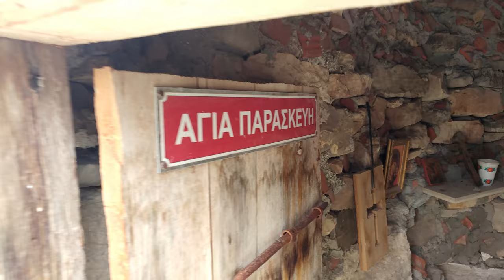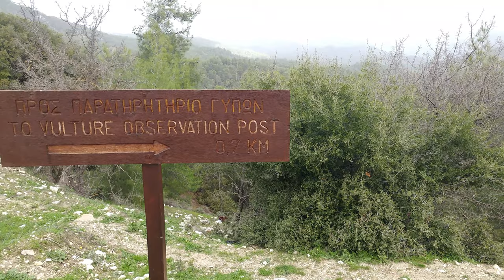Vretsia To Roudias Bridge Part of Venetian Bridges Nature Trail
Historical Population:

The village was predominantly inhabited by Turkish Cypriots from the 19th century. Throughout the 20th century, the population of the village fluctuated and eventually increased slightly, from 305 in 1891 to 386 in 1960.

Displacement:

No one was displaced from Vrecha during either the emergency years of the 1950s or the intercommunal fighting of 1963-64. However, during the latter period Vrecha received many displaced Turkish Cypriots from the nearby village of Galataria/Yoğurtçular(305). Richard Patrick recorded 33 displaced Turkish Cypriots still living in the village in 1971. He also put the total population of the village at 456 in that year.

During the war of 1974, the Turkish Cypriot Fighters of Vrecha refused to surrender their guns to Greek Cypriot forces who were trying to disarm the Turkish villages. After a ceasefire was declared in late August of that year, many villagers took their weapons and fled over the mountains to the north, then under Turkish control. During this period, the village also became a transit area for Turkish Cypriots who were trying to get to the Turkish-controlled north through the mountains. The 160 persons who remained in Vrecha were eventually evacuated to the north under UNFICYP escort on 1 September 1975. They were resettled in many different villages such as Lapithos/Lapta(237), Neo Chorio/Minareliköy(073), Zodeia/Bostancı(047), and Katokopia/Zümrütköy(048), as well as in the towns of Famagusta(140), Nicosia(074), Kyrenia(236) and Morphou/Güzelyurt(072). The number of Vretcha/Dağaşan Turkish Cypriots who were displaced after 1974 was around 500 (498 in the 1973 census).